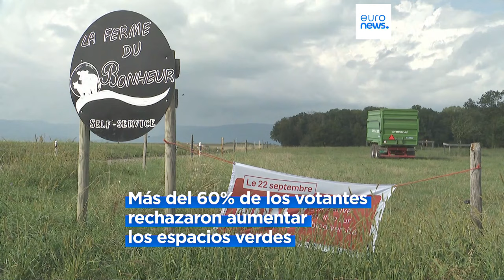Suiza vota no a fomentar la biodiversidad en Suiza así como una reforma de pensiones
Los ecologistas quieren que se establezcan salvaguardias más estrictas para proteger la biodiversidad de Suiza, pero muchos sostienen que es demasiado caro.